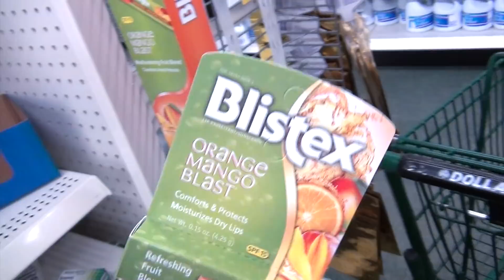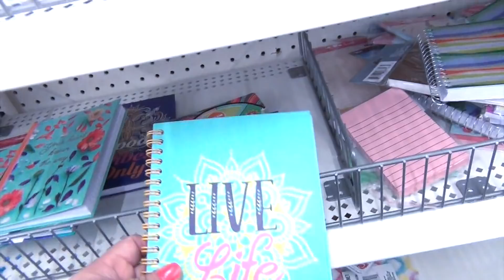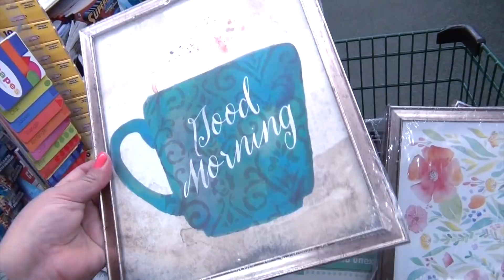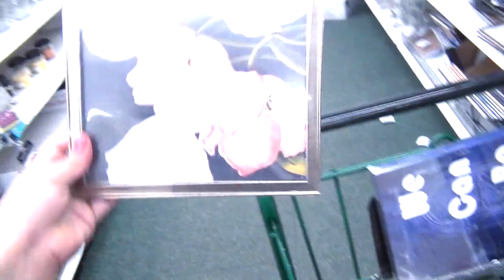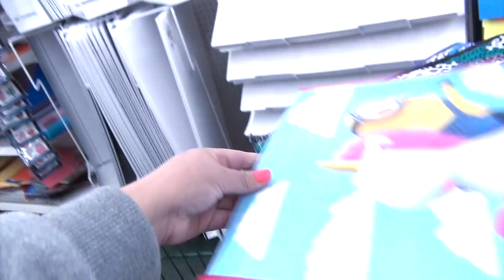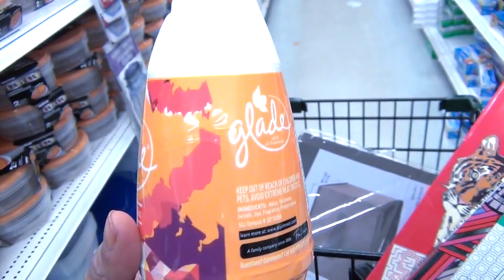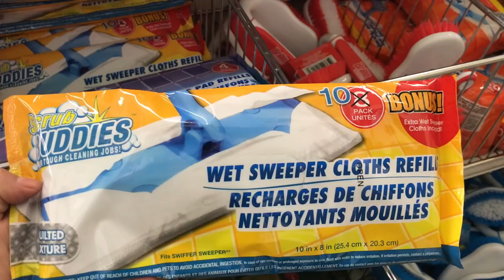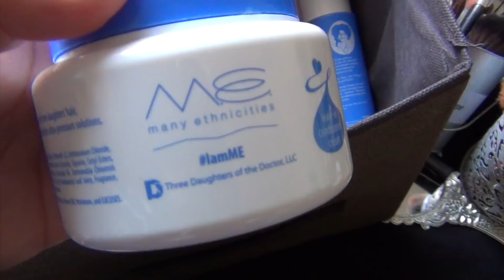VEN CONMIGO A DOLLAR TREE (RECORRIDO)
SI TE AGRADO EL VIDEO REGALAME UN LIKE PARA SABER QUE QUIERES VER MAS ESTE TIPO DE VIDEOS

SNAPCHAT JESSIFLOW